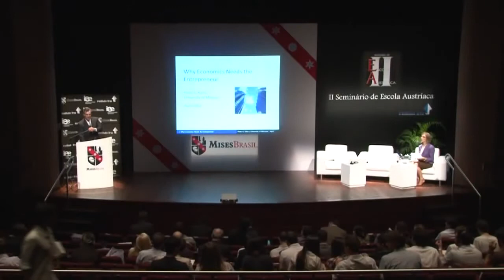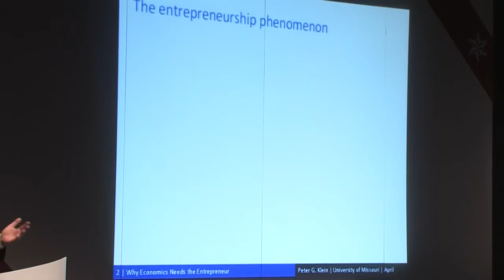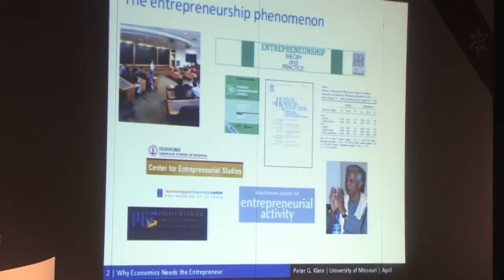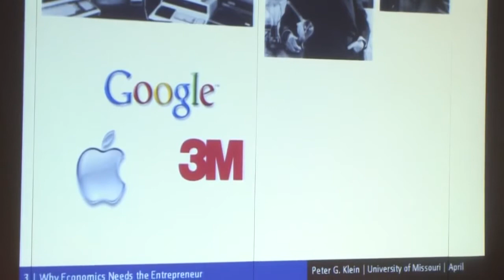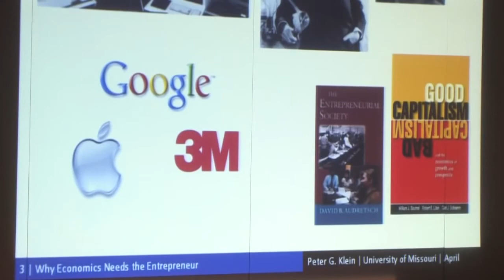Why Economics Needs the Entrepreneur Peter Klein Part 1